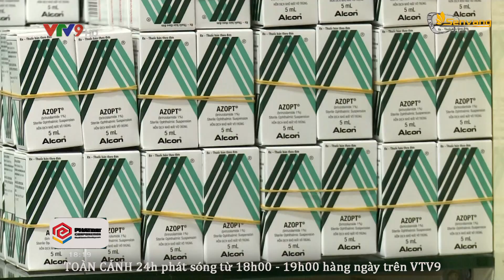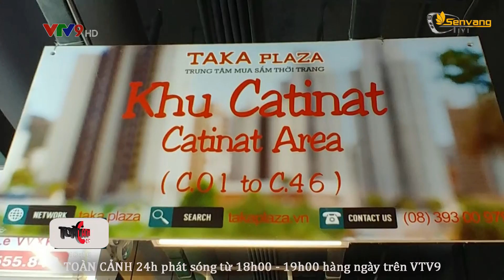Bị MÙ vĩnh viễn vì mắt có dấu hiệu này mà LƯỜI không chịu đi khám | Toàn cảnh 24h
Khi bị mỏi mắt nhiều người có thói quen tự ý mua thuốc nhỏ mắt về và dùng trong nhiều ngày. Theo các bác sĩ điều này cực kỳ nguy hiểm cho đôi mắt của bạn.

Bất cứ ai trong chúng ta cũng từng trải qua cảm giác khó chịu, cộm mắt ở một thời điểm nào đó. Đối với một vài trường hợp, các chuyên gia khuyên bạn nên nghỉ ngơi, ngủ đủ giấc để khôi phục lại thị lực, nhưng cũng có một số dấu hiệu dưới đây bạn không nên bỏ qua.